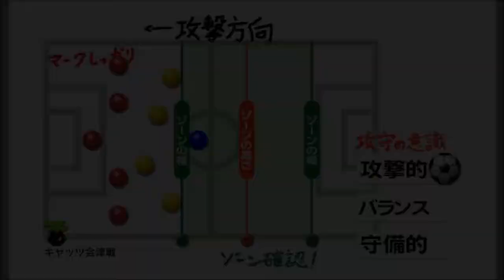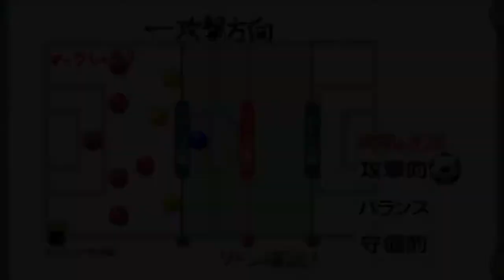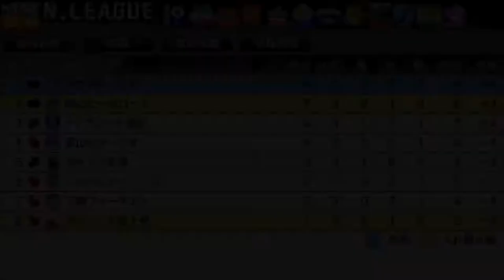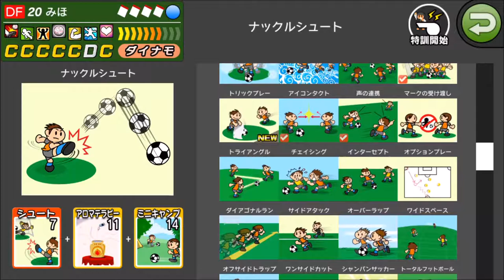【カルチョビットA #144】不覚！ キャッツ会津戦【サッカークラブ育成ゲーム】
6年目の初勝利は遠いです